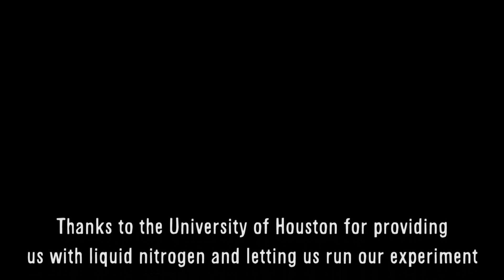2015 - Superconductivity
Travis B and Kylen C